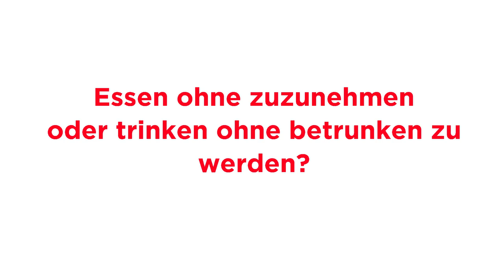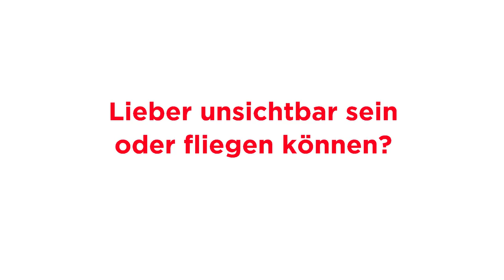Auf 'ne Coke mit... Henning Baum und Maximilian Grill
LIEBER ANRUFEN oder 'ne WhatsApp schicken? Selbst kochen oder Lieferservice? Unsichtbar sein oder fliegen können? Die Schauspieler Henning Baum und Maximilian Grill erläutern hier ihre Standpunkte. Wenn ihr wissen wollt, warum es gut wäre, "wenn wir alle mal nachdenken, bevor wir Meinungen einfach so herausplärren.“ lest das gesamte Interview mit dem letzten Bullen im Onlinemagazin von Coca-Cola